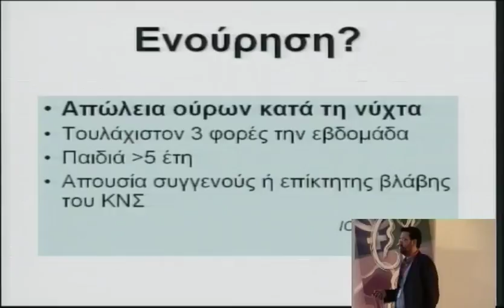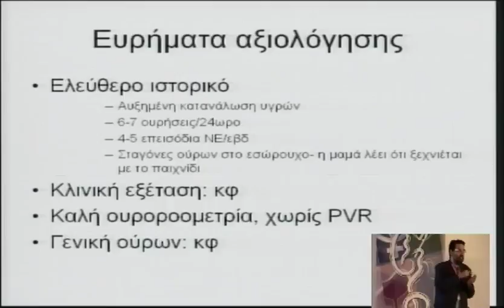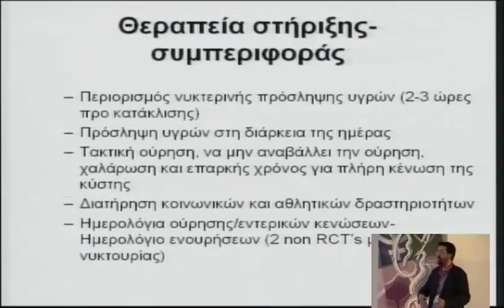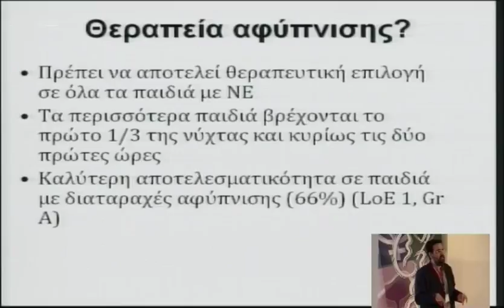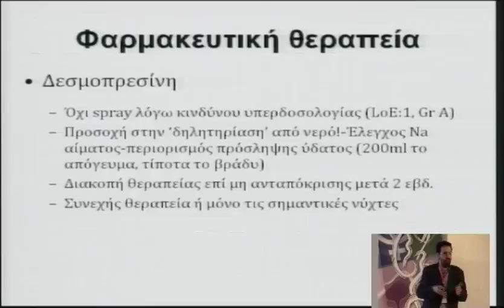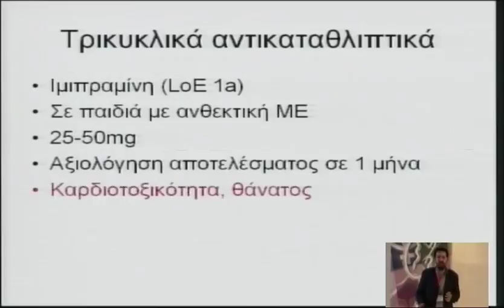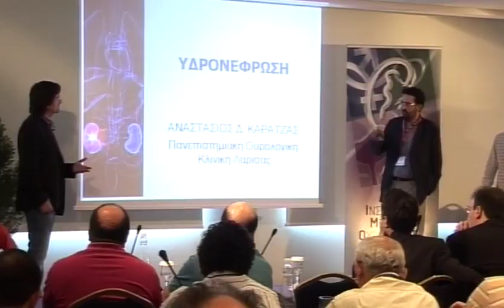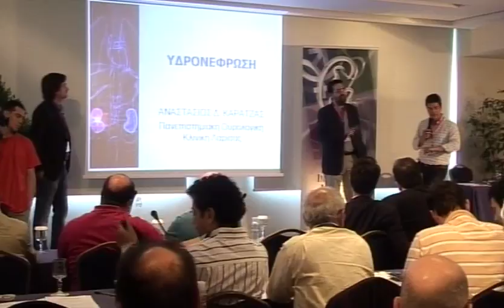4o diadr friday 7 1